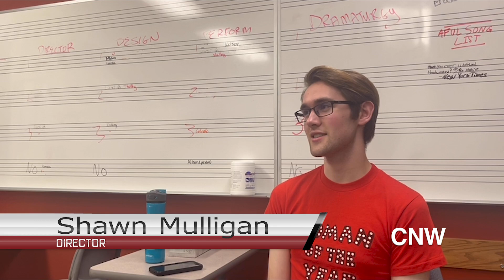A Fine Upstanding Lad